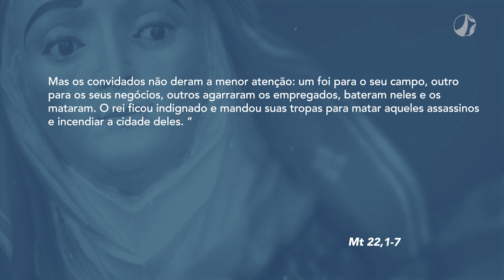Mãe Maria | Dom Walmor – 18/08/2022